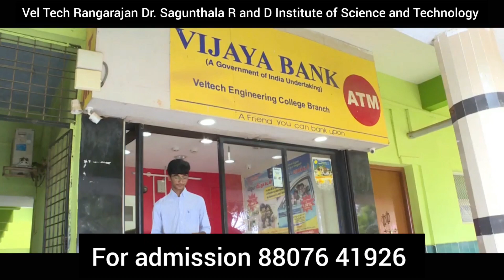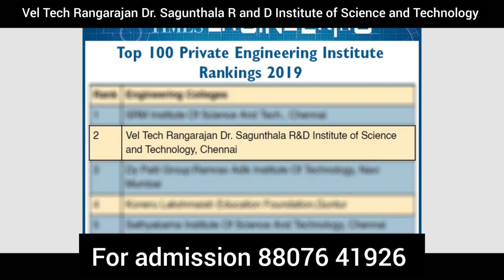Vel Tech University: Course, Fee, Admission 2023, Ranking, Placement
Vel Tech Rangarajan Dr. Sagunthala R and D Institute of Science and Technology​

இலவச உயர் கல்வி ஆலோசனைக்கு

top engineering college in tamilnadu , anna university admission,  tnea 2023 counseling, tnea cutoff, 2023 engineering admission,  best engineering college in tamilnadu , best arts and science college in tamilnadu